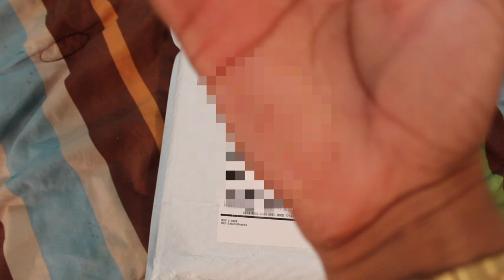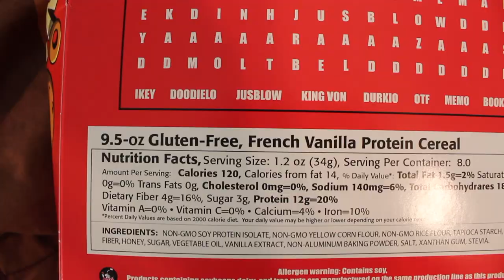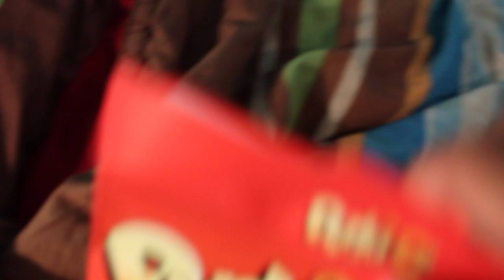Durkio's Cereal Taste Test Review !!! 🤮👎🏻 (I Threw The Whole Box Away)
The Limited Edition "Durkio's" Finally Made It To My Mailbox So I Decided To Do A Review On Them & This Was My Reaction..